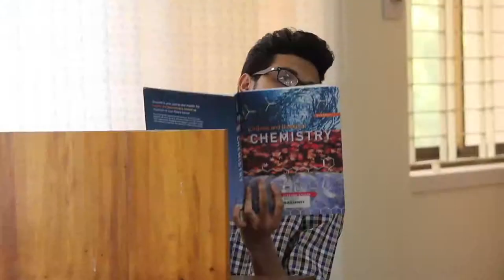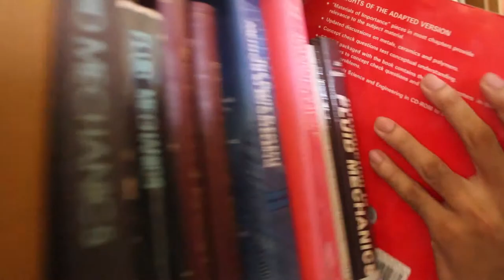Khuji tore by Kuet EEE 2K11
This is my first making